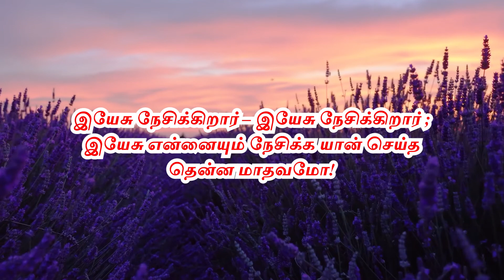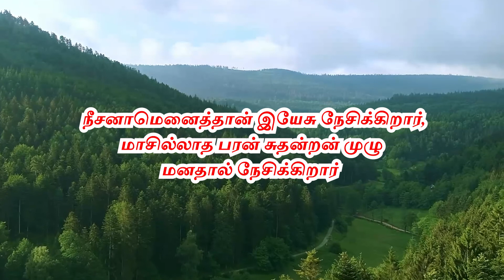197 - இயேசு நேசிக்கிறார் / INSTRUMENTAL LYRIC VIDEO / LIVINGSTONE PRODUCTION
இயேசு நேசிக்கிறார் – இயேசு நேசிக்கிறார் ;
இயேசு என்னையும் நேசிக்க யான் செய்த
தென்ன மாதவமோ!

1. நீசனாமெனைத்தான் இயேசு நேசிக்கிறார்,
மாசில்லாத பரன் சுதன்றன் முழு
மனதால் நேசிக்கிறார்

2. பரம தந்தை தந்த பரிசுத்த வேதம்
நரராமீனரை நேசிக்கிறாரென
நவிலல் ஆச்சரியம்

3. நாதனை மறந்து நாட்கழித் துலைந்தும்,
நீதன் இயேசெனை நேசிக்கிறாரெனல்
நித்தம் ஆச்சரியம்

4. ஆசை இயேசுவென்னை அன்பாய் நேசிக்கிறார்;
அதை நினைந்தவர் அன்பின் கரத்துளே
ஆவலாய்ப் பரப்பேன்

5. ராசன் இயேசுவின் மேல் இன்ப கீதஞ் சொலில் ,
ஈசன் இயேசெனைத் தானெசித்தாரென்ற
இணையில் கீதஞ் சொல்வேன்